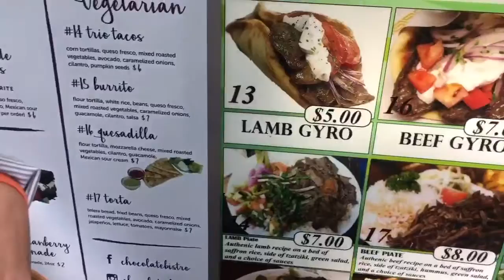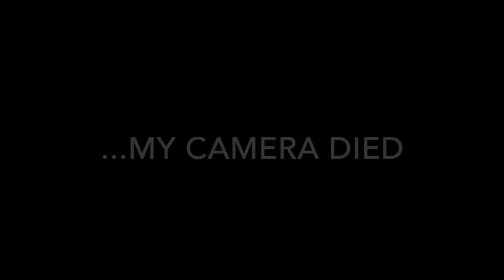TBC Youth Rally-Day 2 (Long Version)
This is Day 2 of the Timberline Baptist Church Youth Rally. The day starts with a flag football tournament, with the Bethel Baptist Christian School varsity flag football team playing. Unfortunately, my camera died halfway through the day, so I was only able to capture the football game.

If you want to see a different perspective on the TBC Youth Rally, check out Paula Gaspi's vlog: